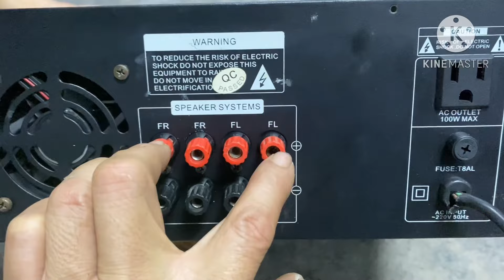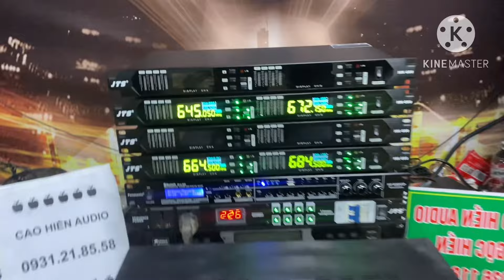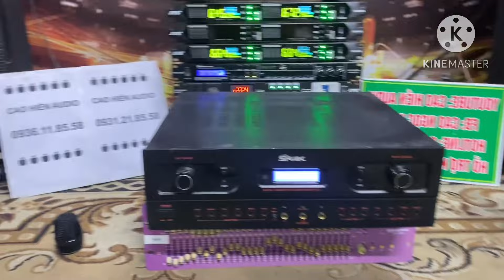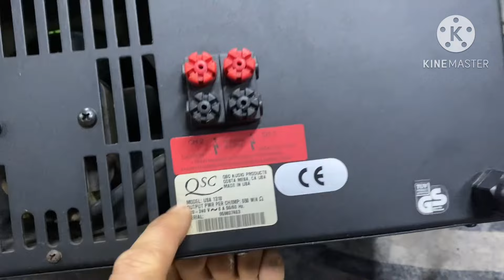Đẩy mỹ nòi 32 sò sắt, đẩy liền vang mỹ giá rẻ-chấp các loại loa khó tính-0923.993.993